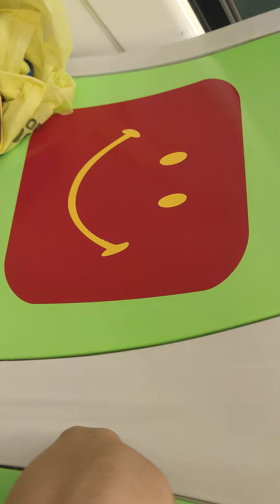Train hk vs Pinas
Kung Ganito.sana Sa Pimas😱follower